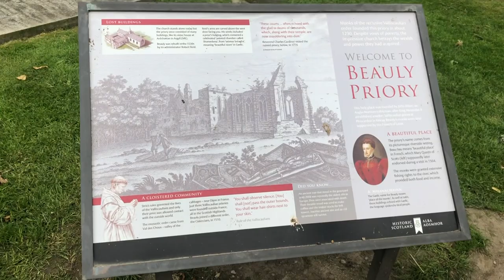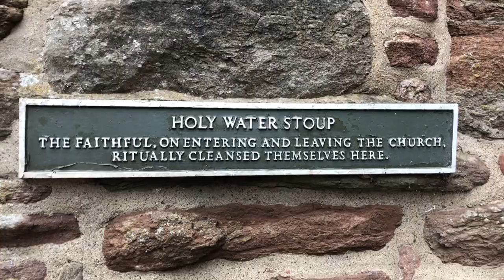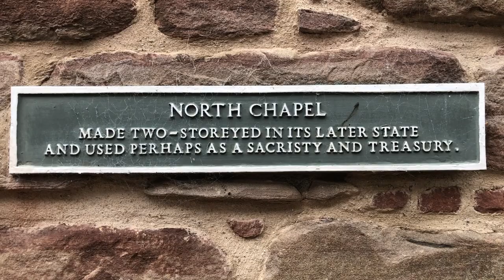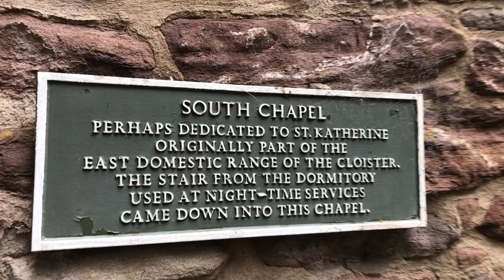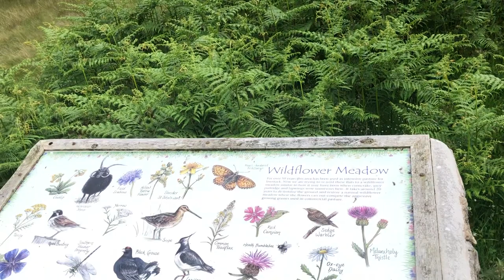EXPLORING OLD PRIORY IN BEAULY | Chloe Mackay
Hi Guys, I'm Chloe, and i'm 20 years old. This is my first YouTube Video. Today we went to visit the Priory which is located in Beauly, Scotland. I'm hoping to start posting more videos like this where we visit attractions around Scotland. I will also hope to start doing drive with me and other videos like that.